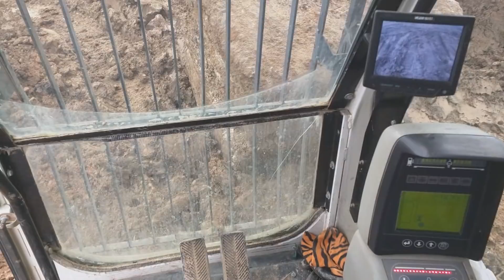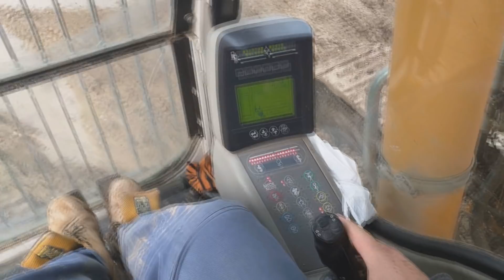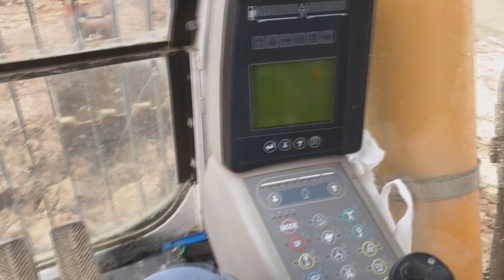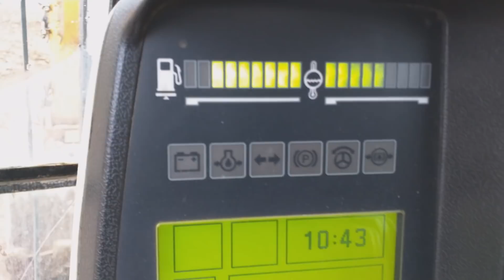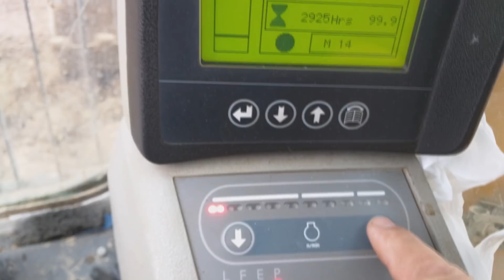Régi videók 1 Ruislip